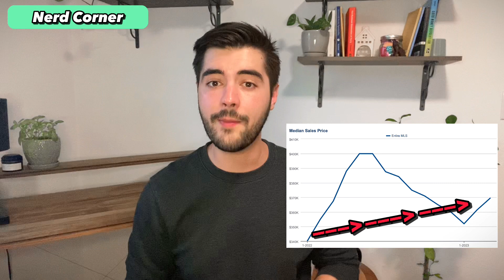Home Prices Down in DFW? | May 2023 Housing Market Update and Predictions North Texas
Are home prices down from last year? What is the news getting wrong about house prices? How is the housing market in Dallas-Fort Worth? Is it a good time to buy a home in Fort Worth? Is it a good time to sell a house in Dallas? Should you move to North Texas and DFW right now?

Chase explains what news stories are getting wrong about home prices in North Texas, and how buyers and sellers can best take advantage of this moment in the Real Estate Market.

In the "News on the Ground", Chase shares the current state of the DFW housing market for home buyers and home sellers. Buyers have competition in the market, but can manage it with the right planning and mindset. It is one of the best times of the year to sell a house, and people wanting to get the most money for their home should think reasonably and strategically to get the best results. Both buyers and sellers would benefit from the right help and expert advice in this marketplace.

In the "Nerd Corner", Chase shares how to correctly understand the stats about home prices in DFW. Last summer's pandemic price surge caused an inflated peak in the housing market. It is likely that home prices will be less on average than they were last summer, but that does not mean home prices are trending downward. When news stories come out with reports about a drop in prices it is important to understand what is really happening.

Chase Hansen, a Realtor with Remax Pinnacle Group in Central DFW (based in Arlington), gives monthly updates for the Dallas-Fort Worth home market that provide insight into what it is like for buyers and sellers in the current market, and what the broader market trends and statistics are saying. If you or someone you know are looking to buy, sell, rent, or invest in residential real estate in North Texas, I'd love to help!

Follow and DM on Instagram @HansenRealtorsDFW
The podcast version of this is "DFW Home Market Update" wherever you get podcasts!

00:00 DFW Housing Market Update
01:00 News on the Ground
01:24 Tips for Home Buyers
02:15 Tips for Home Sellers
03:39 Nerd Corner
08:05 Home Help in DFW